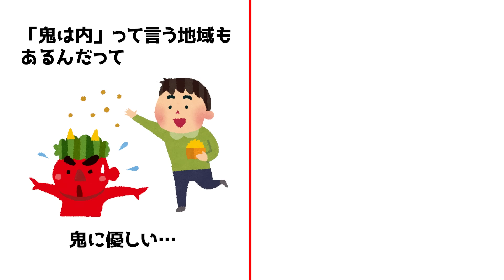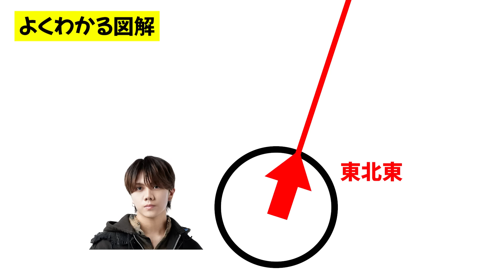7 MEN 侍【全国の節分を体験しよう】のはずが…衝撃の鬼は外に💦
きょうは節分をやってきました！

節分といえば「豆まき」と「恵方巻き」ですが、全国には様々な風習があるようです。
今回は全国の節分を体験しました‼︎
…がしかし、節分でも安定のカオス状態でした（笑）

何とはともあれ、今回もぜひご覧ください!!

中村嶺亜／本髙克樹／菅田琳寧／佐々木大光／今野大輝／矢花黎